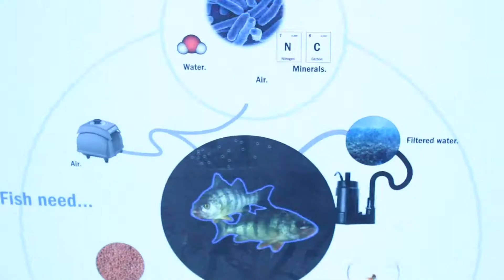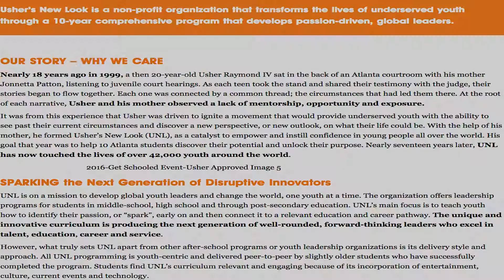Cambelton Rd. YMCA AND Usher's New Look Foundation Community Event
This is a video of Atlanta's most advance YMCA's along with the collaboration of Usher's New Look Foundation. They came together to help give back wisdom, resources and help for the communities in need! Both organizations are helping to fight the war on opportunity
and poverty!!! This is a Right Mind Vision Production!